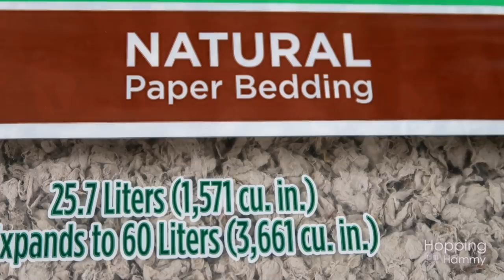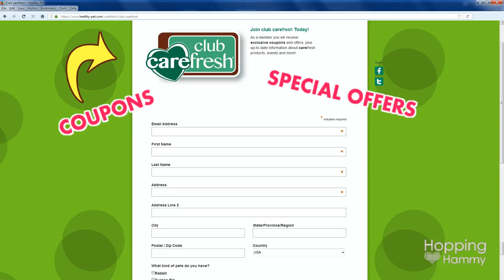🌱 NATURAL Hamster Cage Theme!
Hello! Today's video is another fun hamster cage theme - in natural style! 🌱 Kashi has been playing in this setup a few times already and she's absolutely loving it! Her favorite thing to do is burrow and eat all of the yummy oat / wheat sprays! 😄 Don't forget to sign up for Club Carefresh at this link!